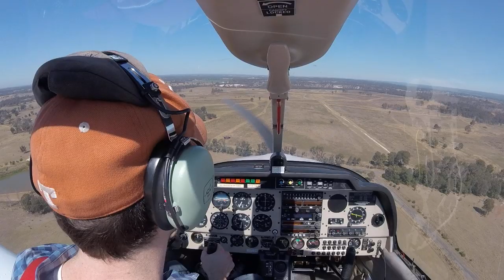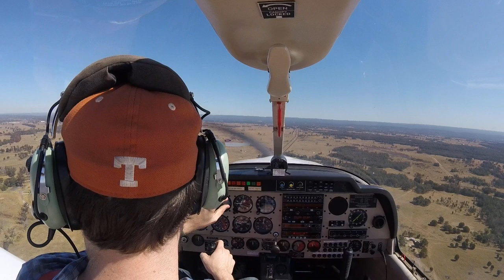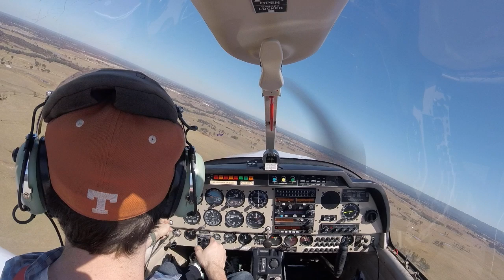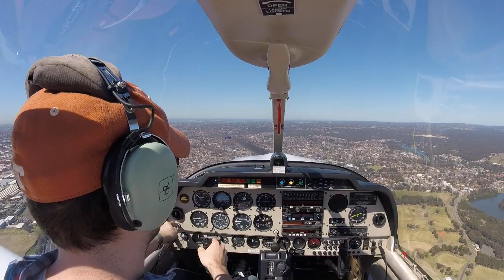RPL lesson 46 (RPL pre-test practice)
* Short-field takeoff at 2:05
* PFL at 10:44 (hugged the field, too fast)
* Stalling at 19:00
* Accidental wing drop at 23:40
* Intentional wing drops at 27:00
* PFL at 29:50 (turns out field had power lines)
* Precautionary search and landing at 37:00 (initially too high, dumb mistake!)
* Failed to get a word in for inbound call at 56:30
* Went around, and made a call at 1:00:29
* Unexpected procedure joining circuit at 1:02:03
* Flapless approach at 1:04:55
* Regular approach at 1:09:06
* Flapless approach at 1:13:10
* Short-field landing at 1:17:44

For next time:

* Look at landing fields on Google Maps.